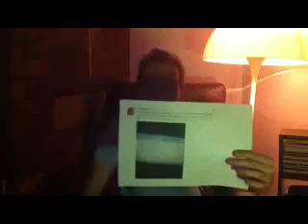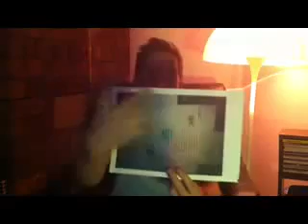TWITTER TALK - EP 4